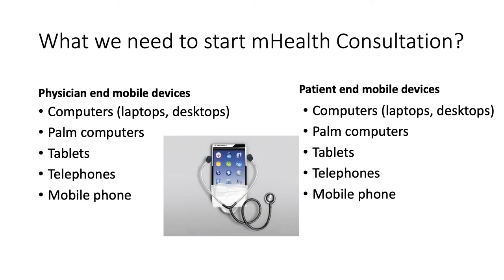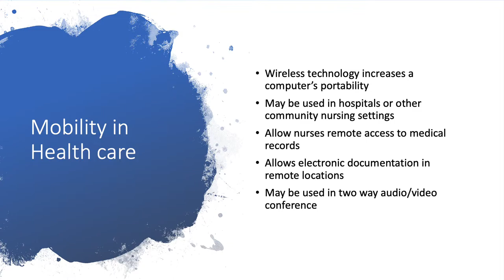Community based m-consultation PPT CME IAPSMCON2019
Community based m-consultation in resource limited settings-challenges and opportunities by Dr. Surya Bali